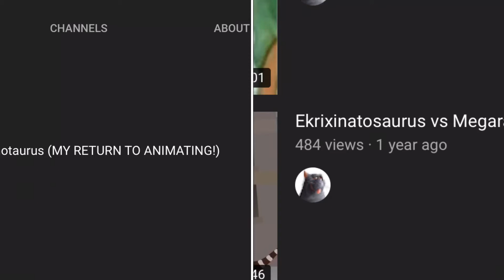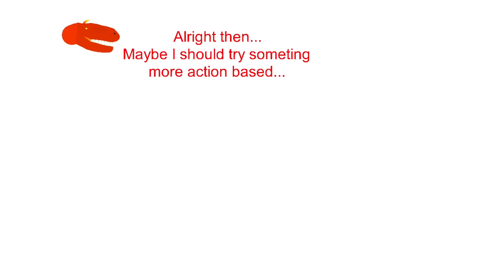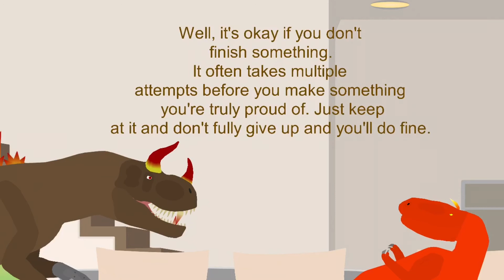Sticknodes Short: Returning to Cancellations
A Z-list former animator is forced to return to his craft out of boredom and due to an uninvited guest. Will he cancel the animation, or see it through to the end?

Some Credits:

Kaotic node by me, Gojira675 node by Gojira675, all other nodes acquired from the Sticknodes website from various users.
Sound effects from Ed Edd n Eddy, Dinosaur Revolution(?), Spongebob, Konosuba, etc.